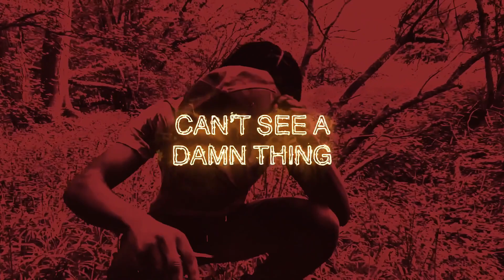ZED AOTY?🇿🇲| YO MAPS - TRY AGAIN FULL ALBUM REACTION | UK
Yo Maps!!🤍🕊  We back & let me know what elsse i've missed, lets finish the year stong

Intro

Preview - 0:00

Try Again Album💜 - 0:26

1. Kale Wemunandi - 2:22
2. Try Again - 3:55
3. Im Proud Of You - 4:02
4. Charlie - 6:33
5. Samson - 8:01
6. Chance - 10:39
7. Bapele - 11:52
8. Better Ukuba Single - 13:28
9. Mimba - 14:48
10. My Woman -  15:47
11. Ambuye - 16:35
12. Kondwa - 17:53
13. Pa Shoulder - 18:01
14. Move On - 18:07
15. Pressure - 19:24
16. Don't Stress Me - 21:36
17. Boma - 21:38
18. Leka Nkolweko - 22:40

Final Thoughts - 23:40